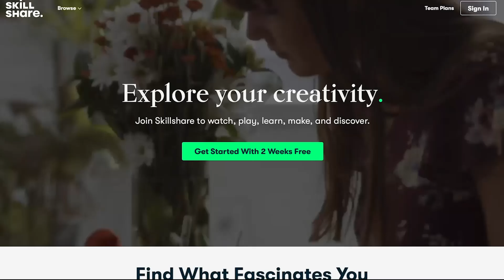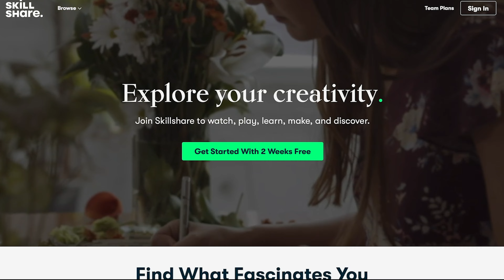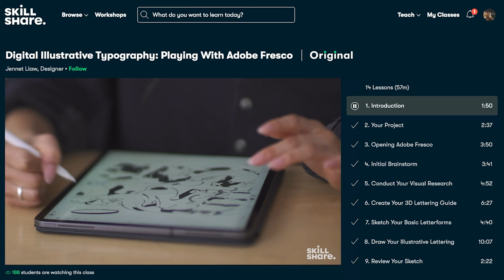Why I'm Quitting And MAYBE You Should Too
Here, we talk about why i'm quitting and maybe you should too! I quit my job because it was a distraction, and that is how I became a full time filmmaker. Here is why I quit photography.  How I niched down for film. If you are asking... Can I do film and Photography? When should I quit my job for film? When should I quit my job to start a business? Then this video is for you! Here is why quitting was the best choice!

The Camera Gear I Use:
Favorite Camera
Favorite Portrait Lens
Favorite Zoom Lens
Favorite Wide Angle Lens
Favorite Mic